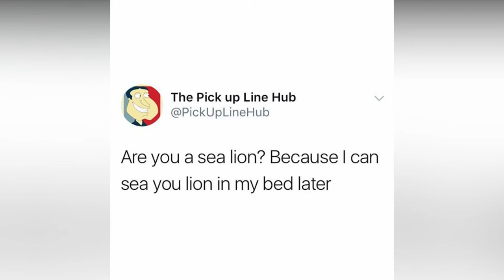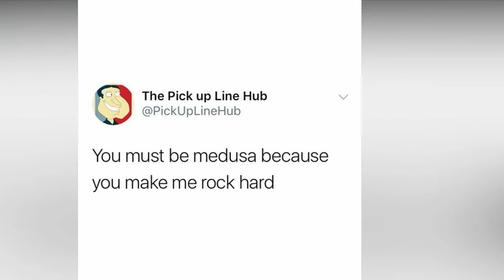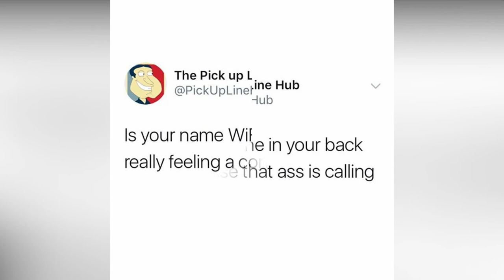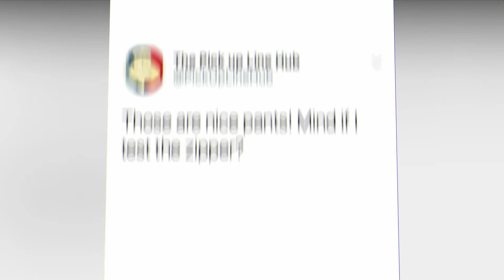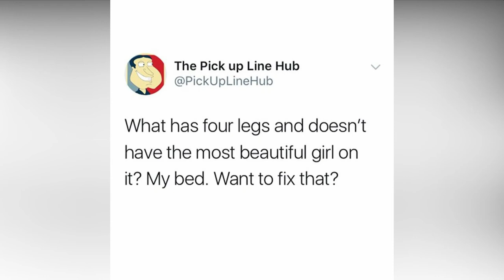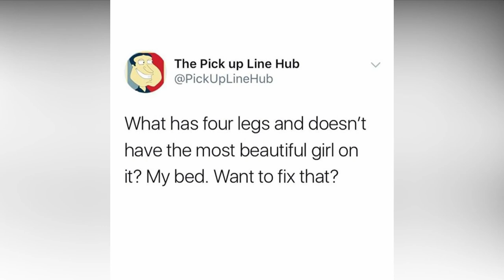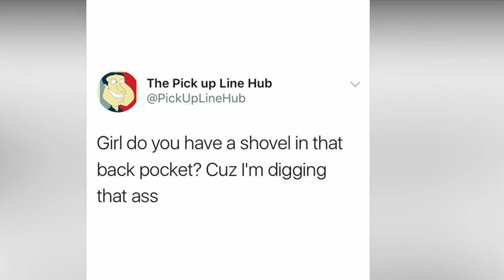Funny Pick Up Lines.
A pick-up line or chat-up line is a conversation opener with the intent of engaging an unfamiliar person for romance or dating. Overt and sometimes humorous displays of romantic interest, pick-up lines advertise the wit of their speakers to their target listeners. They are most commonly used by men who want to pick up women.
Pick-up lines range from straightforward conversation openers such as introducing oneself, providing information about oneself, or asking someone about their likes and common interests, to more elaborate attempts including flattery or humour.